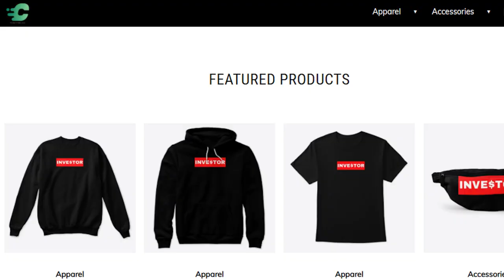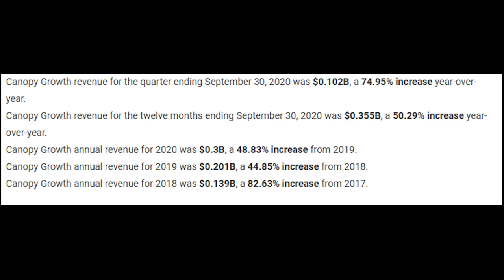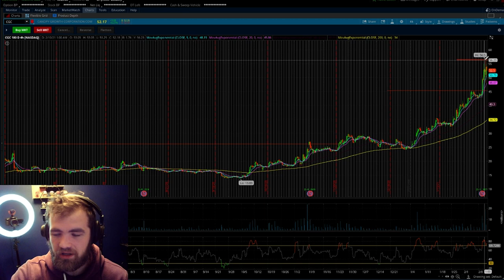Should You BUY Canopy Growth Stock? (High Growth)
Canopy growth is growing at a very very fast rate we're going to be looking at the fundamental analysis and technical analysis and I will be giving you guys my opinion on this company. If you have any questions asked them down in the comments. And if you guys want to learn more about investing in the stock market check out my course you won't regret it!

Canopy Growth shares rallied Tuesday after the Canadian cannabis company said it expects to be profitable by the second half of 2022.
Over the next 12 to 18 months, Canopy expects to lower its costs by as much as $200 million.
With the new Biden administration, Canopy Growth is optimistic about the prospects of U.S. cannabis legalization, saying it expects to enter the market this year.